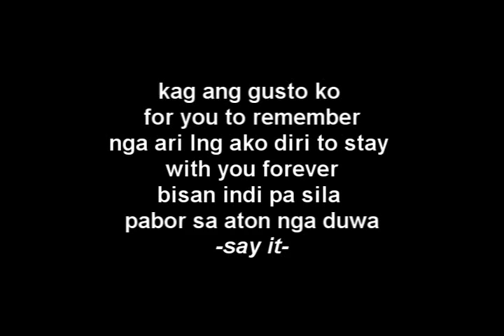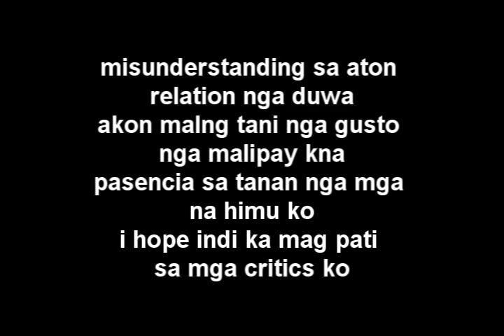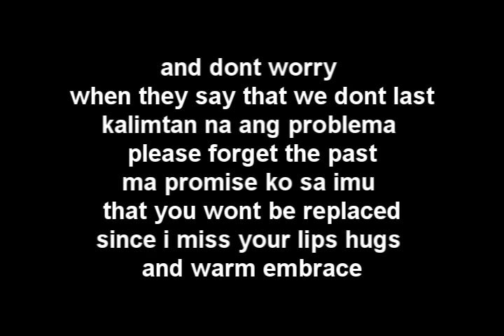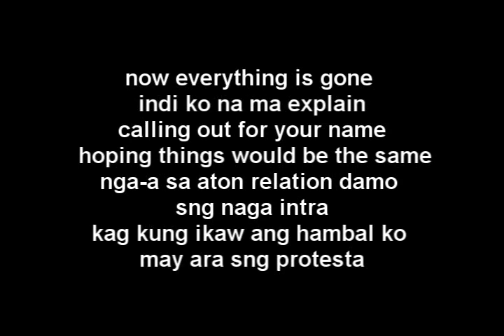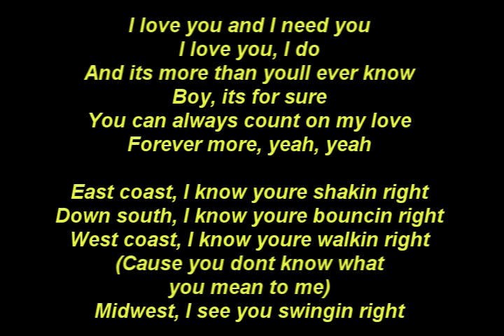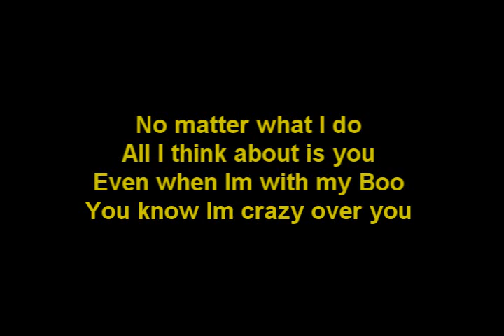Ilonggo Boy - Our Story (2006)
Just wanted to share I wrote 4 years ago.. batian nani guro sang iban cnyu sa isa ko ka account :)